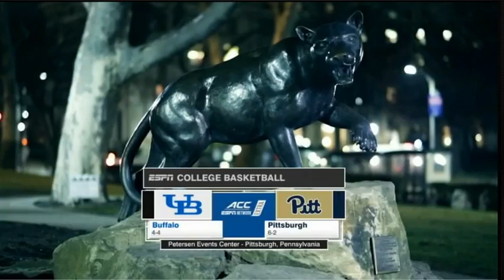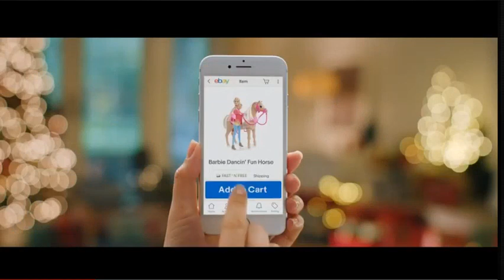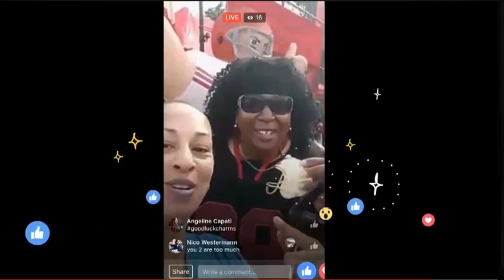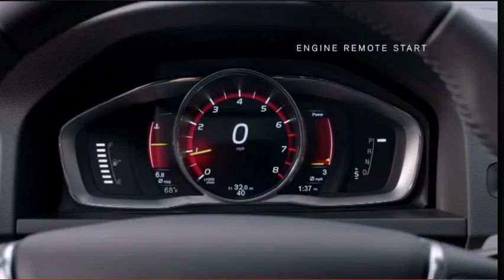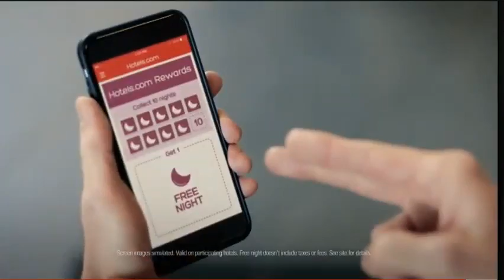Buffalo at Pittsburgh Men's Basketball 2016